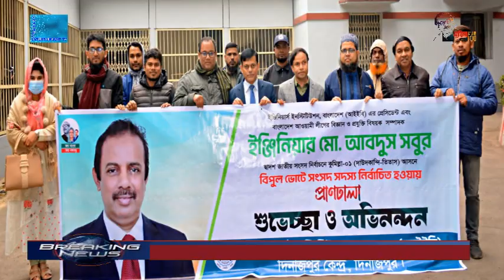Dinajpur IEB congratulates Engineer Sabur as MP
ইঞ্জিনিয়ার আবদুস সবুর এমপি নির্বাচিত হওয়ায়
দিনাজপুরে আইইবি’র শুভেচ্ছা র‌্যালী

দিনাজপুর জেলা প্রতিনিধি ॥ ইঞ্জিনিয়ার্স ইনস্টিটিউশন, বাংলাদেশ (আইইবি) এর প্রেসিডেন্ট ও বাংলাদেশ আওয়ামীলীগের বিজ্ঞান ও প্রযুক্তি বিষয়ক সম্পাদক ইঞ্জিনিয়ার মো: আবদুস সবুর দ্বাদশ জাতীয় সংসদ নির্বাচনে কুমিল্লা-০১ (দাউদকান্দি-তিতাস) আসনে বিপুল ভোটে জাতীয় সংসদ সদস্য নির্বাচিত হওয়ায় ইঞ্জিনিয়ার মো: আবদুস সবুরকে শুভেচ্ছা ও অভিনন্দন জানিয়ে ইঞ্জিনিয়ার ইনস্টিটিউশন, বাংলাদেশ (আইইবি) দিনাজপুর কেন্দ্র শুভেচ্ছা র‌্যালী শহর প্রদক্ষিণ করেন।
১১ জানুয়ারী বৃহস্পতিবার দিনাজপুর সড়ক বিভাগ থেকে শুভেচ্ছা র‌্যালী শহরের প্রধান প্রধান সড়ক প্রদক্ষিণ করে নিজস্ব কার্যালয় নিউটাউন-৮ নং এ শেষ হয়।
উপস্থিত ছিলেন ইঞ্জিনিয়ার ইনস্টিটিউশন, বাংলাদেশ (আইইবি) দিনাজপুর কেন্দ্র-এর চেয়ারম্যান প্রকৌশলী মোঃ মাহবুবুল আলম খান, সম্মানি সম্পাদক প্রকৌশলী মোঃ মুরাদ হোসেন, স্থানীয় কাউন্সিল সদস্য দিনাজপুর পল্লী বিদ্যুৎ সমিতি-১ এর এজিএম প্রকৌশলী মোঃ আব্দুল মতিন, চীফ ইন্সট্রাক্টর দিপই প্রকৌশলী মোঃ জাবেদ আলী, নেটওয়ার্ক ইঞ্জিনিয়ার, হাবিপ্রবি প্রকৌশলী মোঃ সৈকত আলী, ফ্রি ল্যান্সার প্রকৌলশী মুশফিকুর রহমানসহ আইইবি’র অন্যান্য নেতৃবৃন্দ।